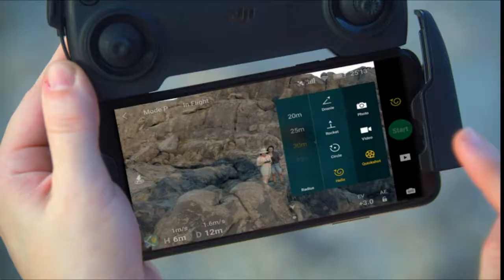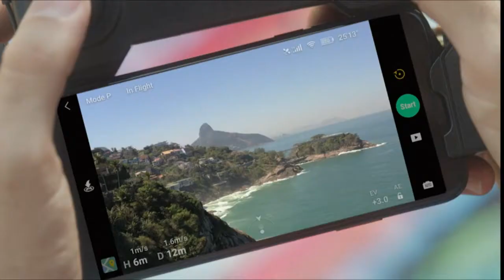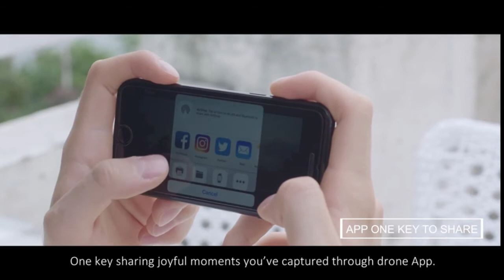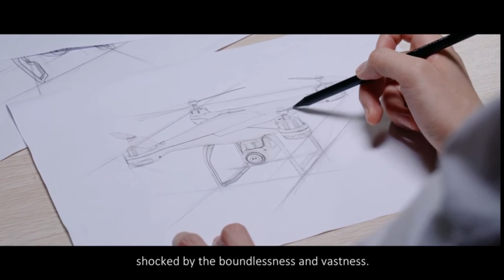Top 5 Drone Camera's In The World || Best For U || You Can Buy These Camera's Below Description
You Can Buy All Drone Camera's :

1st Drone-DJI Mavic Mini- $399.00

2nd Drone-DJI Mavic Air Quadcopter- $794.00

3rd Drone-HS110D FPV RC- $69.99

4th Drone-SNAPTAIN S5C- $74.99

5th Drone-Potensic T25- $179.99